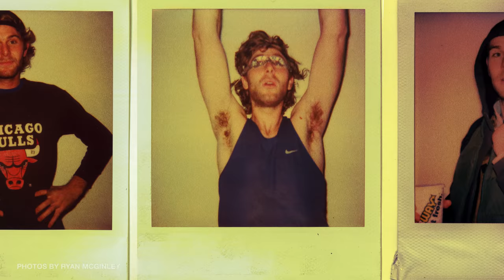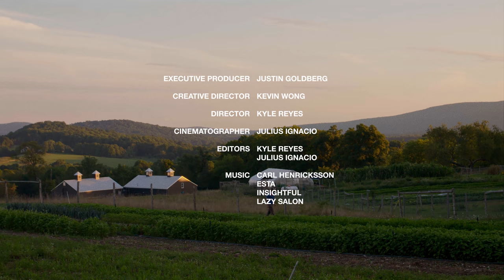The Farm Collaborating With Supreme, FA, and IRAK & Donating 70 Tons of Food | Diaries: Dan Colen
World renounced artist, Dan Colen intended to just get away from the chaotic lifestyle he was living in downtown New York City. The result was Dan creating Sky High Farm, a non-profit farm donating 100% of its food to communities in need.   Dan discusses how this mission came to be, along with his recent collaborations with brands such as Supreme, IRAK, Brain Dead, and Dover Street Market.